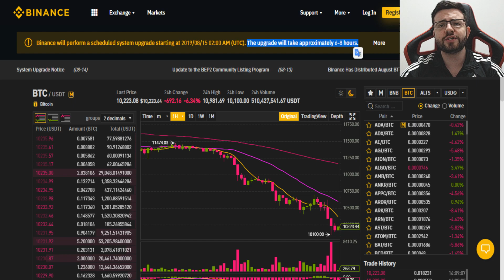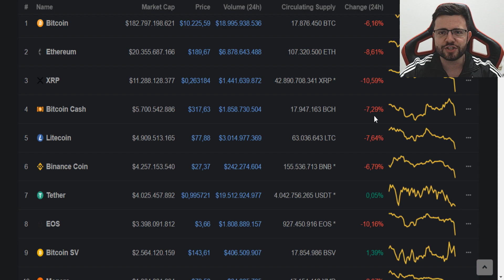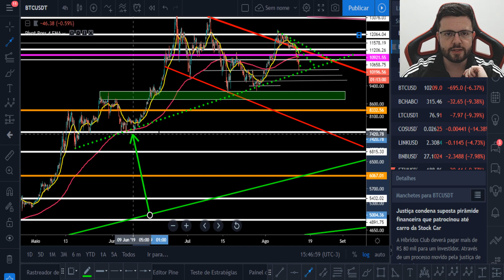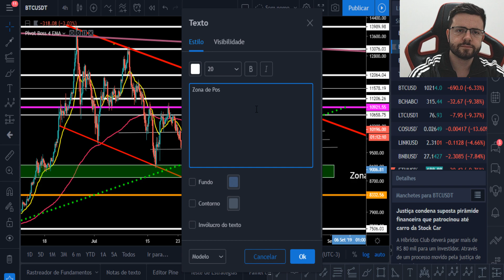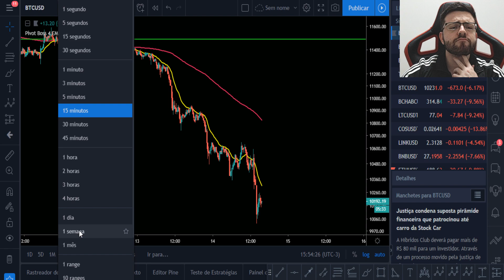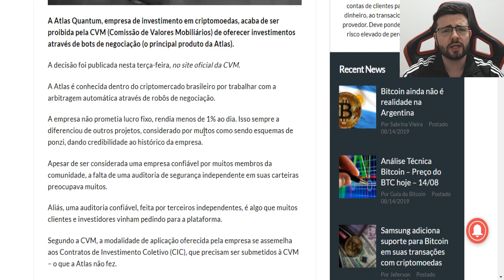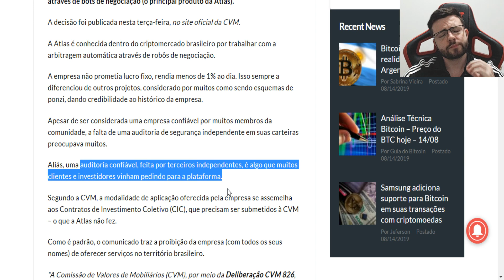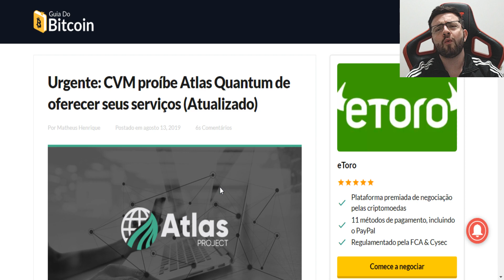Bitcoin Segue no Derretimento - Atlas Quantum Intimidada!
bitcoin preço hoje analise tecnica bitcoin analise tecnica bitcoin hoje analise grafica bitcoin analise grafica bitcoin hoje bitcoin hoje
cotação bitcoin valor bitcoin bitcoin cotação
bitcoin valor valor do bitcoin analise eth, analise bch, analise bnb, analise ltc

Análise Gráfica do Bitcoin

Ignore:

bitcoin preço hoje
analise tecnica bitcoin
analise tecnica bitcoin hoje
analise grafica bitcoin
analise grafica bitcoin hoje
bitcoin hoje
cotação bitcoin
valor bitcoin
bitcoin cotação
bitcoin valor
valor do bitcoin
comprar bitcoin
preço bitcoin
cotação do bitcoin
moeda bitcoin
cotação bitcoin real
preço do bitcoin
bitcoin preço
valor do bitcoin hoje
comprar bitcoins
como conseguir bitcoins
vender bitcoin
conversor de bitcoin
investir em bitcoin
conversor bitcoin
como investir em bitcoins
cambio bitcoin
valor do bitcoin em real
cotação bitcoin hoje
moeda virtual bitcoin
como ganhar bitcoin
valor bitcoin hoje
bitcoin em real
1 bitcoin em real
quanto custa um bitcoin
bitcoin moeda
bitcoin investimento
investimento bitcoin
valor da bitcoin
valor bitcoin real
bitcoin para real
como minerar bitcoin
compra de bitcoin
como investir em bitcoin
investir em bitcoin 2016
valor de 1 bitcoin
bitcoin real
site bitcoin
como adquirir bitcoin
calculadora bitcoin
converter bitcoin em real
comprar com bitcoin
como vender bitcoins
cotação de bitcoin
ganhar bitcoins
investimento em bitcoin
banco bitcoin
investir em bitcoins
calcular bitcoin
bitminer paga
como ganhar 1 bitcoin por dia
moeda virtual
bitcoin cotação real
valor de um bitcoin
cotação bitcoin grafico
converter bitcoin para real
criar conta bitcoin
moeda digital
conversor de bitcoin para real
livre bitcoin
conta bitcoin
comprar bitcoin barato
cotação do bitcoin hoje
bitcoin cotação historico
converter bitcoin em dolar
preço bitcoin real
bitcoin moeda virtual
compra e venda de bitcoin
dinheiro virtual bitcoin
como ganhar dinheiro com bitcoin
preco do bitcoin
moeda digital bitcoin
bolsa de valores bitcoin
qual o valor do bitcoin
conversor bitcoin real
real bitcoin
bitcoin para dolar
valor atual do bitcoin
grafico bitcoin
como investir bitcoin
comprar bitcoin com boleto
bitcoin bolsa
como obter bitcoins
venda de bitcoin
preço do bitcoin em reais
quanto custa bitcoin
como investir em bitcoins 2016
bitcoin cotação hoje
mercado do bitcoin
como trabalhar com bitcoin
preço bitcoin hoje
bitcoin mais
mercado bitcoin é confiavel
bitcoin conversor
bitcoin mercado
valor de bitcoin
conversor de bitcoin para dolar
valor do bitcoin em dolar
moeda bitcoin valor
mercado btc
onde comprar bitcoin
minerar bitcoin
bitcoin como investir
bitcoin reais
valor atual bitcoin
moeda bitcoin como investir
qual o valor de um bitcoin
como investir no bitcoin
converter bitcoin para dolar
btc to real
valor da moeda bitcoin
preço da bitcoin
comprar bitcoin com credito de celular
onde comprar com bitcoin
como vender bitcoin
bitcoin grafico
bitcoin valor atual
bitcoin valor hoje